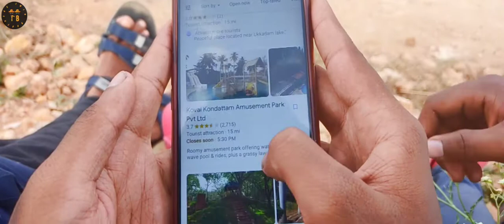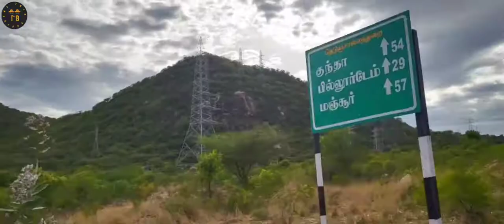coimbatore velliangadu Hill's traveling by Google maps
The velliangadu Hill's is wonderful place it's a small hill but it so good it's located in coimbatore surly all family members and friends and lovers will go and watch it 80% worth place.

this video edit, videographer and directed by: Praveen Kumar